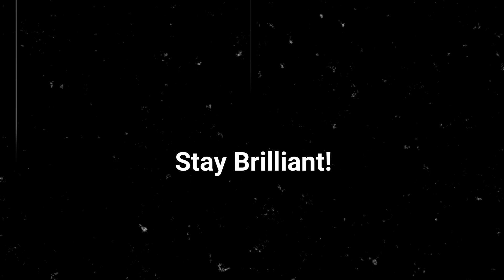Talktober 2021 Night 25: Humble Merman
Please enjoy the audio!